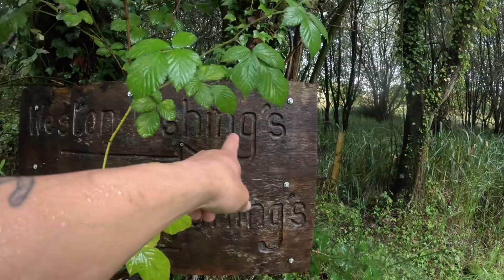पानी ले धोबी हानो यार मेरो GIRLFRIEND र मलाई 😉☺️